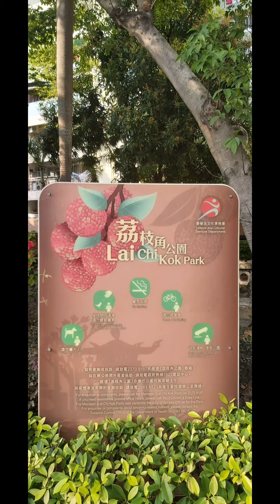Hong Kong OFW'S DAY OFF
With tropang payong since 2013